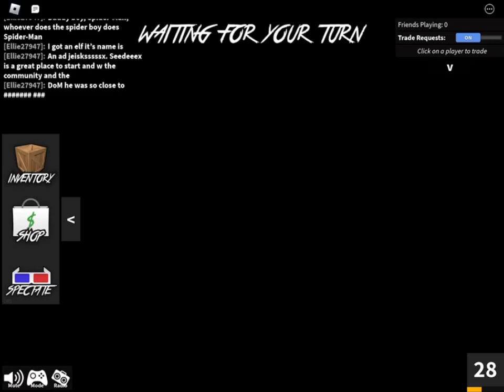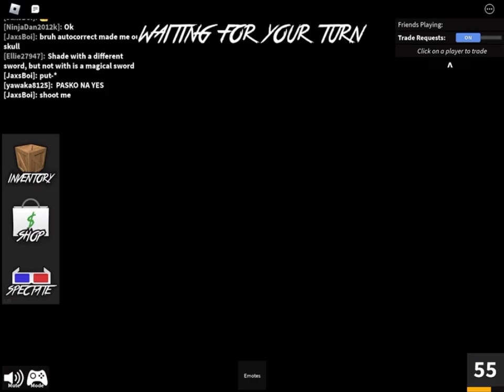Playing murder mystery 2